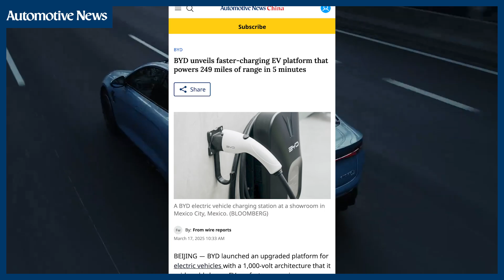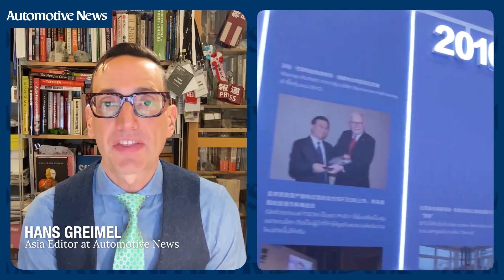BYD’s Fast-Charging Tech and Global Expansion: What It Means for the EV Market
BYD’s new 1,000-volt fast-charging platform could reshape how quickly EVs hit the road—and it's just one piece of their growing global strategy. As U.S. EV policies shift and Western automakers scale back, we look at how BYD is positioning itself on the world stage. Automotive News’s Asia Editor, Hans Greimel, joins us for this week’s episode.

Visit Autonews.com for more.